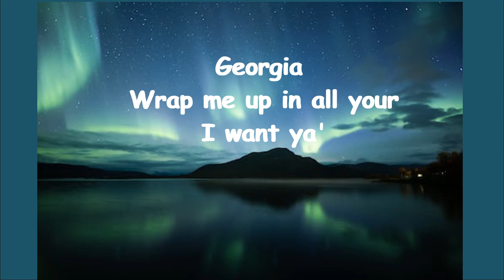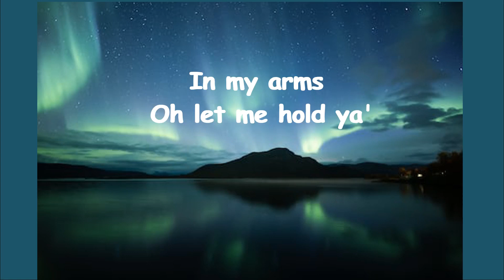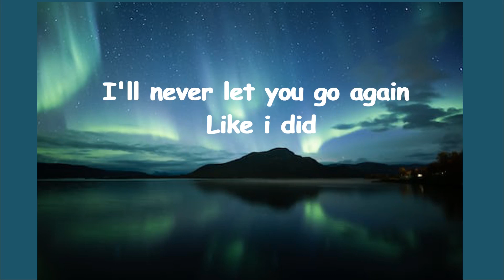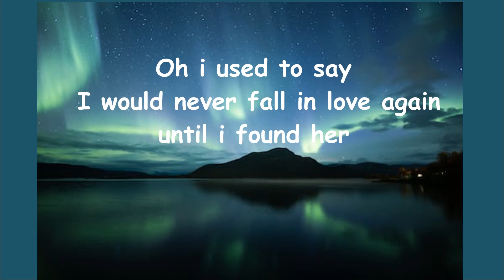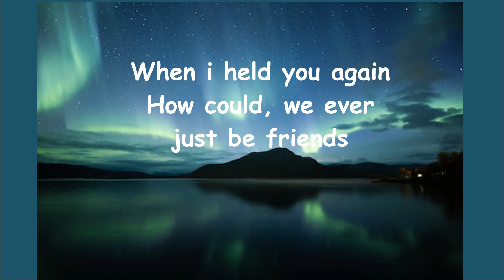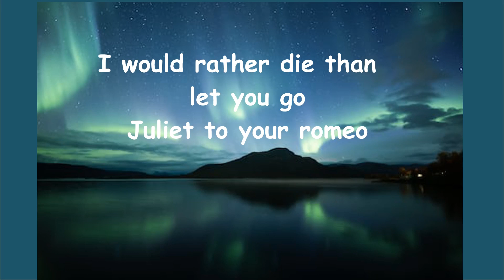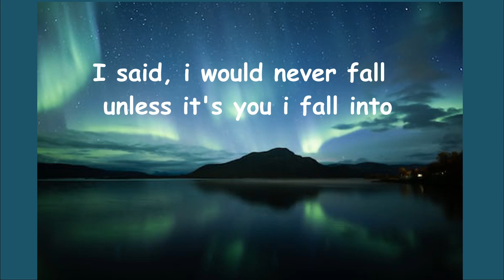Stephen Sanchez Ft Em Beihold - Untill I Found You Lyrics.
Hello, this one here is a classic for all old, young those in love just  awesome.